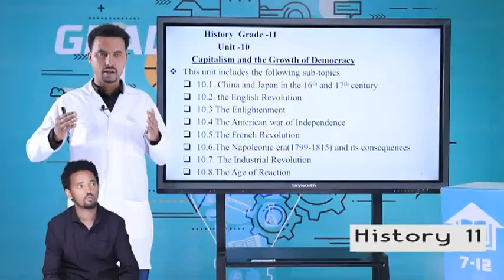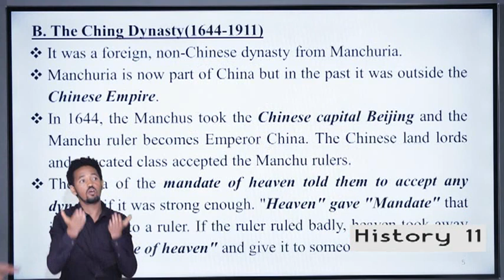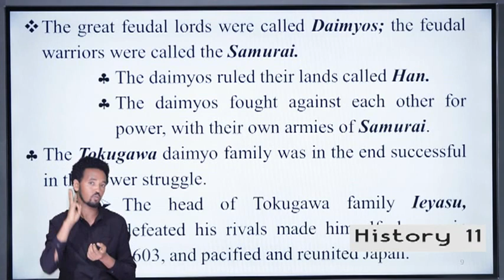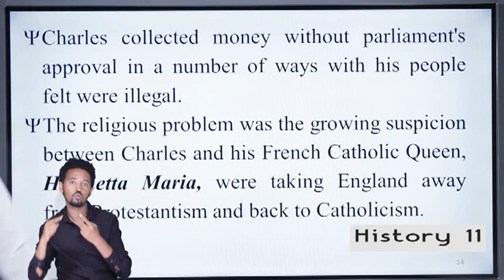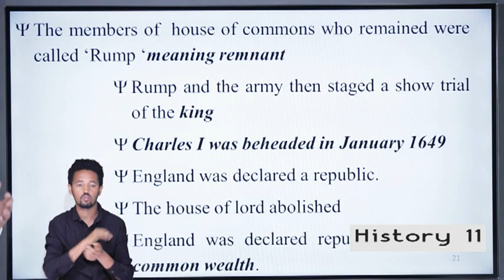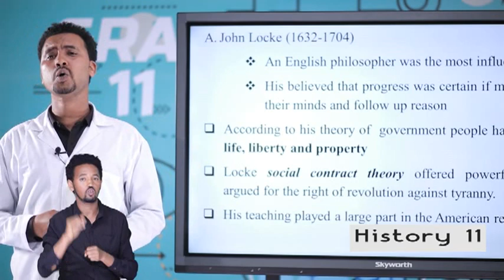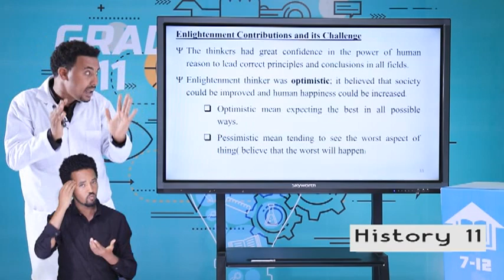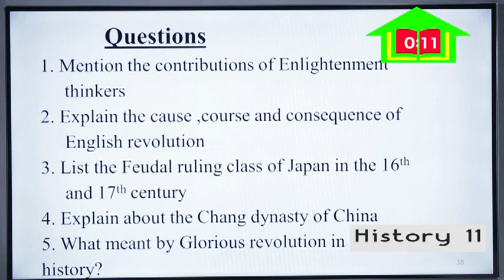HISTORY GRADE 11